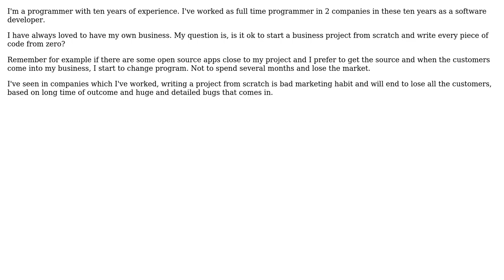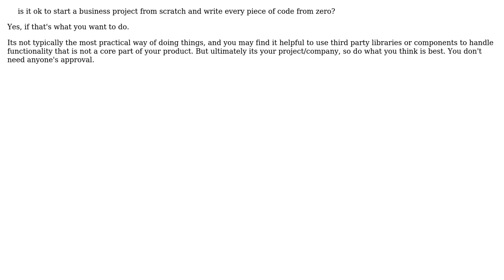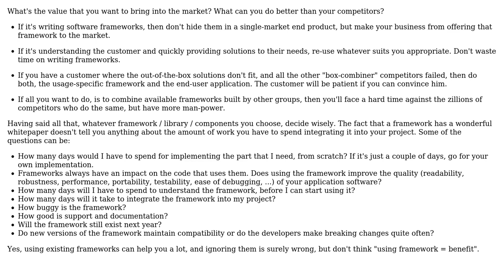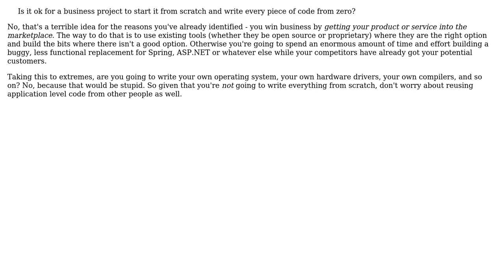Software Engineering: Writing software from scratch in business (5 Solutions!!)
Software Engineering: Writing software from scratch in business

With thanks & praise to God, and with thanks to the many people who have made this project possible! | Content (except music & images) licensed under CC BY-SA | Music | Images & others | With thanks to user st2000 user Ralf Kleberhoff user Philip Kendall user Hamed_gibago user GrandmasterB user candied_orange user 1201ProgramAlarm and the Stack Exchange Network Trademarks are property of their respective owners. You are responsible for your own actions.